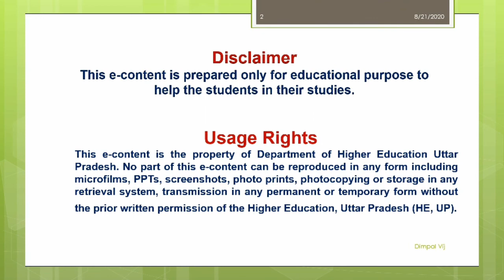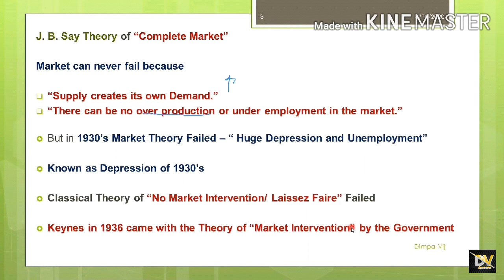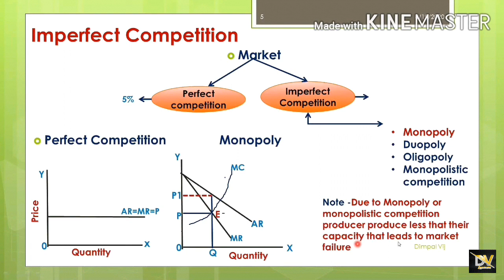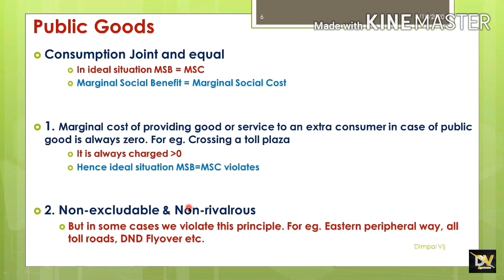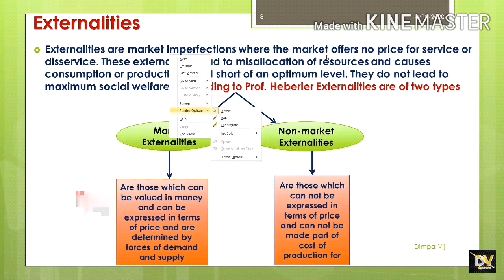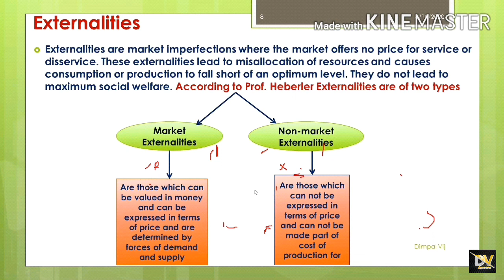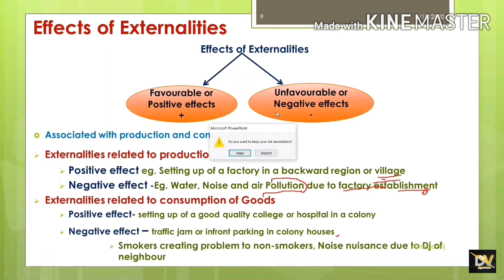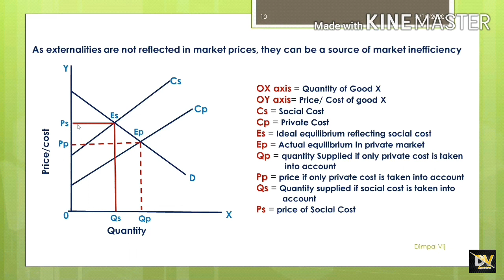Market Failure and Remedial Measures Part I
This video explains concept of Market Failure, reasons of market failure externalities, public goods etc. very useful for PG/UG students of Economics, Commerce,  Management, Law and all competitive exams like NET/JRF/UPSC/IES etc.